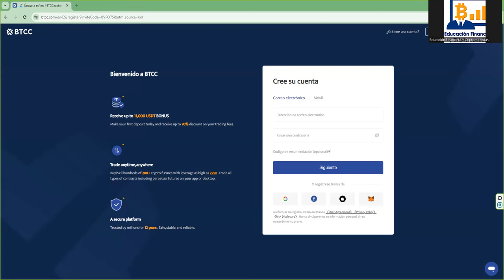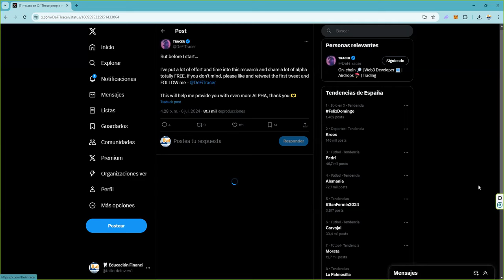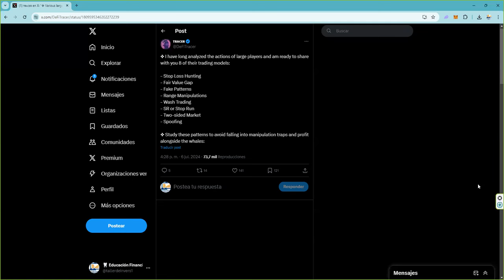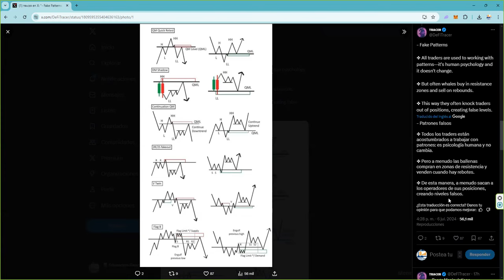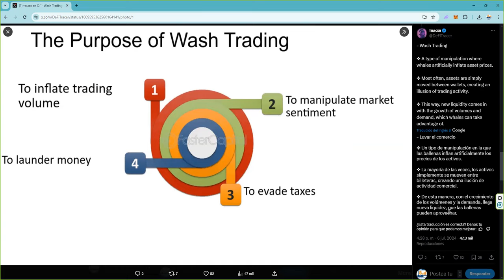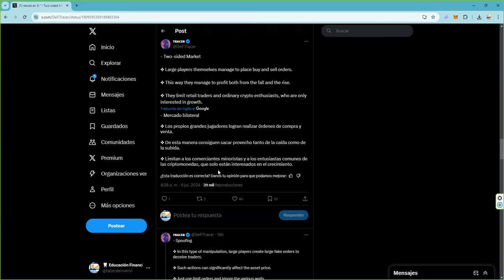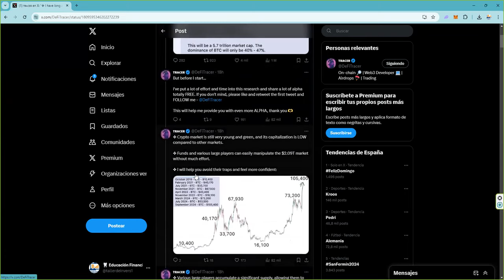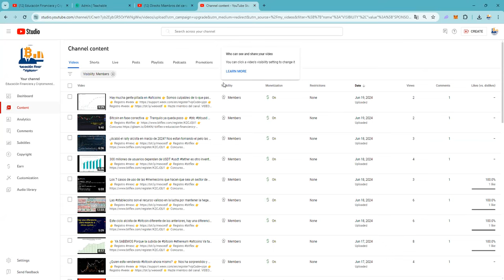Así es como se manipula el mercado crypto bitcoin criptomonedas y lo llevan donde quieren